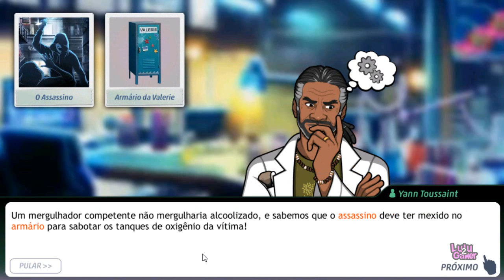Criminal Case Pacific Bay: Caso 3 Morte Oculta| Capitulo 2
Fomos mergulhar e encontramos uma surpresa em Criminal Case Pacific Bay.